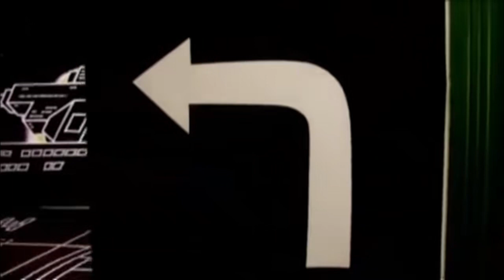Algo más - Ximena Abarca & Ruch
Tercer single del disco Ruch 3.0
Ximena Abarca, Mai, Luti Lutz.